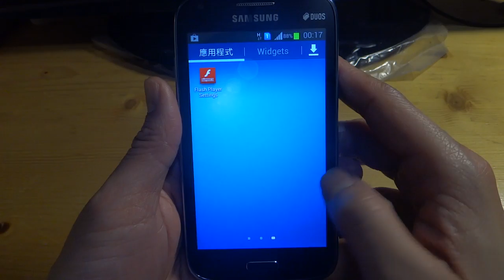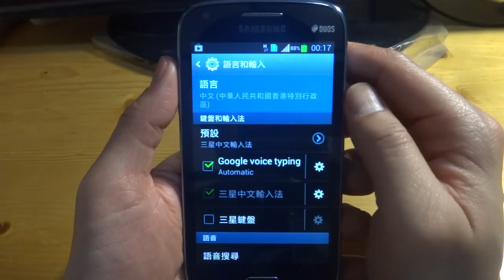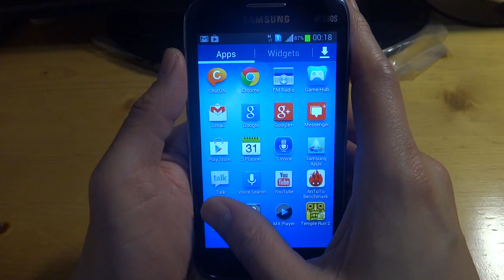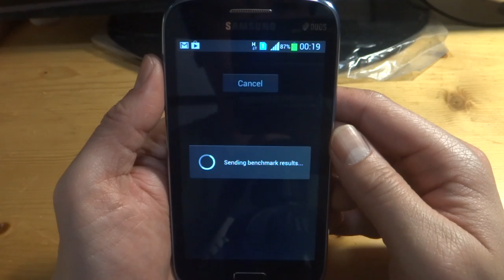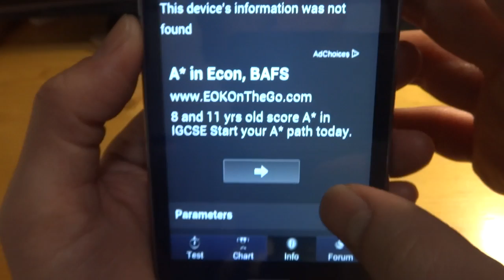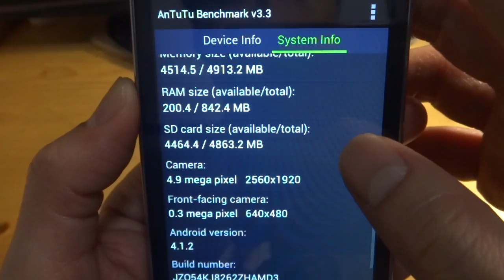Samsung Galaxy Core Dual Sim GT-I8262 Test 1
Test Outlook,Menu,Benchmark,multi touch...etc